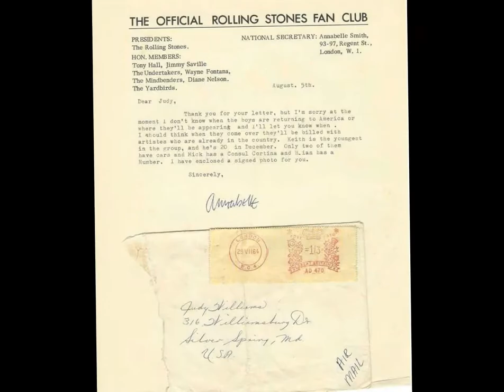the rolling stones - no expectations - stereo edit III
Edit 3 for headphones, new, December 2020, editing techniques, trying to re-create the vinyl record sound, emphasizing Brian's slide guitar skills. 'Love it! Oh, how fabulous Brian was, alas, was, on the guitar. This song was first released as the b-side of the "Street Fighting Man" single in August 1968. Recorded May and June, 1968. Also released on the beautiful album "Beggars Banquet" in December 1968.
Source file of this edit: "Beggars Banquet" (Japanese mini lp remastered 2006 uicy-93027).
Acoustic slide guitar: Brian Jones. That is B R I A N and then J O N E S. Vocals: Mick Jagger. That is M I C K and then J A G G E R. Acoustic rhythm guitar: Keith Richards. That is K E I T H and then  R I C H A R D S. Bass: Bill Wyman. That is B I L L and then P E R K S. Percussion (claves): Charlie Watts. Charlie what? CHARLIE WATTS ! the motor of the band, doesn't run without CHARLIE WATTS ! Piano: Nicky Hopkins, yes Nicky Hopkins in person!!! Ian Stewart (18 July 1938 – 12 December 1985) was also the Rolling Stones keyboardist, and more than that, he was co-founder of The Rolling Stones.

NO EXPECTATIONS
(Jagger/Richards)

take me to the station
and put me on a train
I've got no expectations
to pass through here again

once I was a rich man and
now I am so poor
but never in my sweet short life
have I felt like this before

you heart is like a diamond
you throw your pearls at swine
and as I watch you leaving me
you pack my peace of mind

our love was like the water
that splashes on a stone
our love is like our music
its here, and then its gone

so take me to the airport
and put me on a plane
I got no expectations